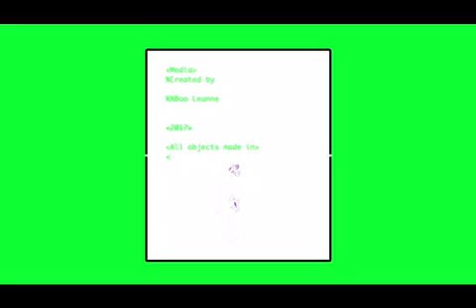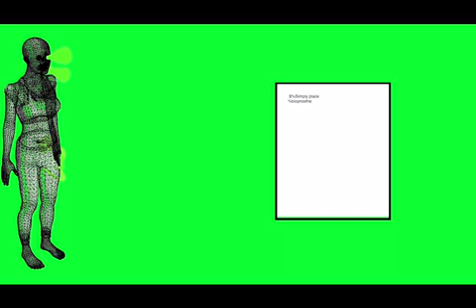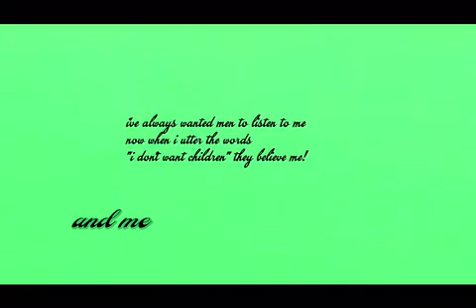Nat Encarnacion Thesis Video